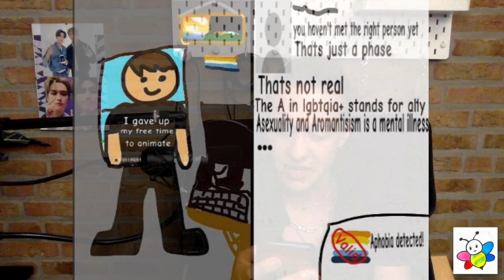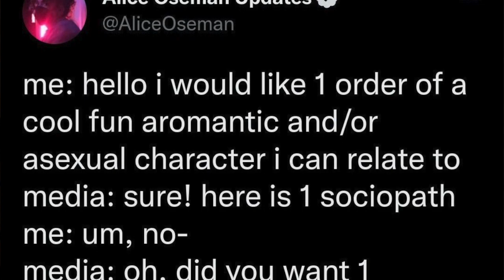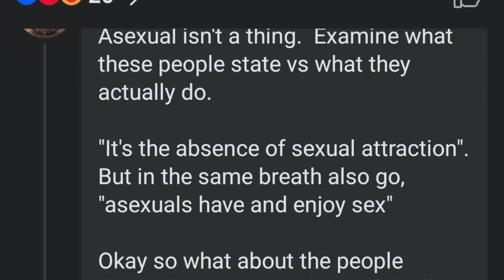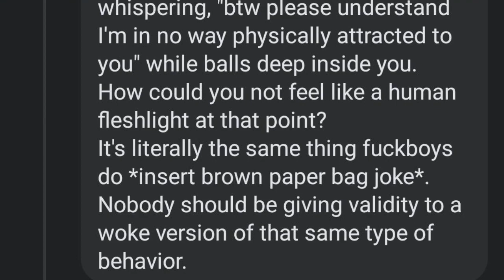r/aromanticasexual - ah yes, the allos make sense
Hey BabyQueers :) 🖤 KC here, for those wondering my pronouns are they/them.
Time for some more aromantic and asexual memes.